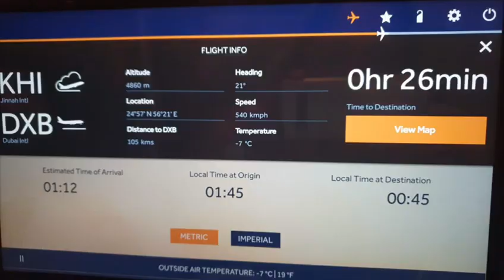Heading saudia via Dubai air line 👍